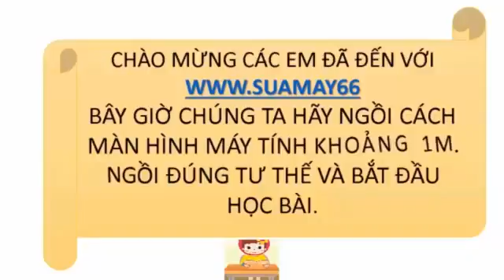Ngữ văn lớp 12, Bài , Vợ chồng A phủ, thuan mai, on thi